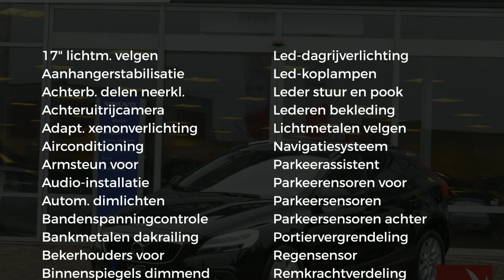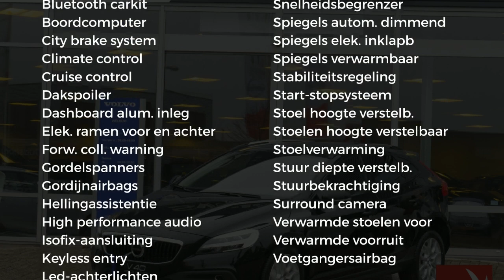Volvo V40 Cross Country | T3 | 152PK | Automaat | POLAR+ LUXURY | LEDER | PANO